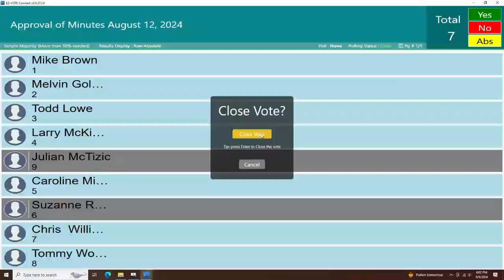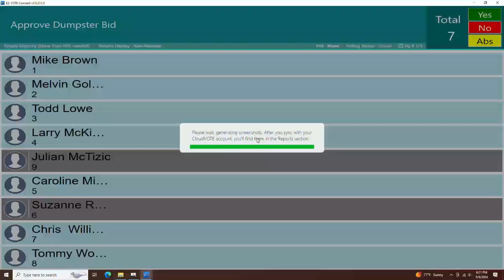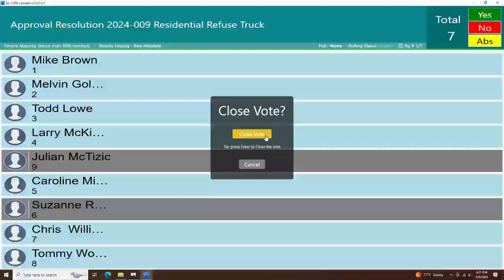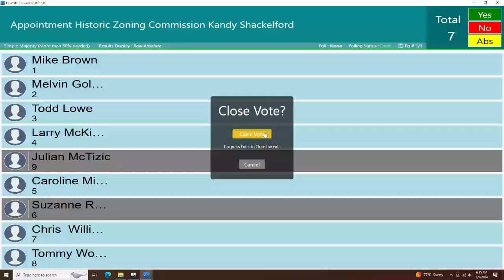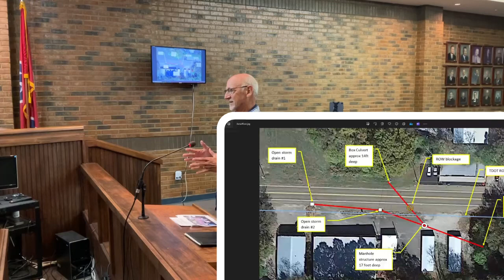Bolivar City Council- September 9, 2024